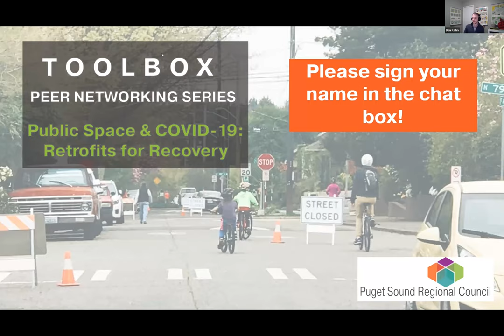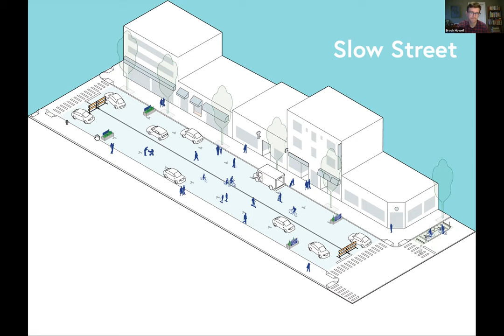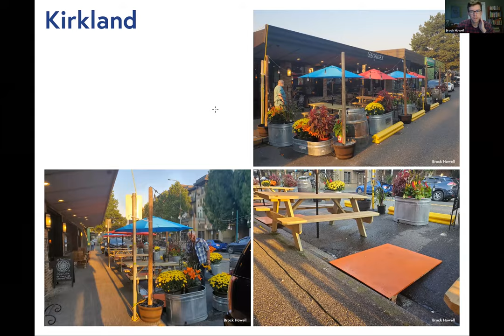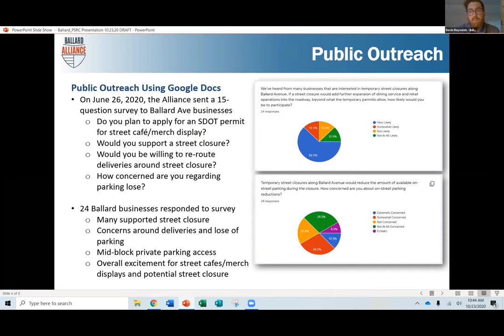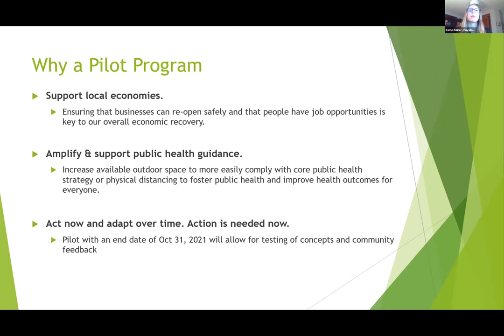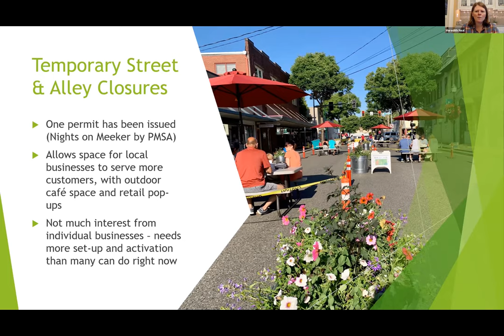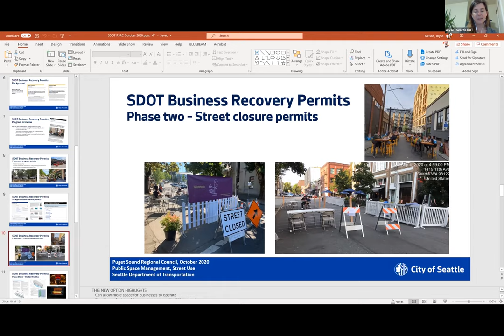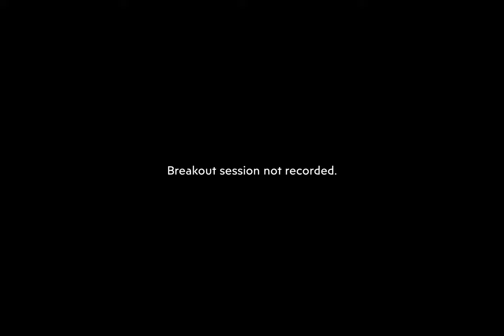Toolbox Peer Networking: Public Space and COVID-19 - Retrofits for Recovery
Description: As local jurisdictions continue to address the challenges of COVID-19, adapting streets and public spaces have been a critical tool to aid public health and economic recovery. Many cities have adopted temporary changes to provide more space for walking, outdoor dining, and other activities safely. This session took a closer look at how cities retrofitted their streets to help public health and economic recovery, as well as a deeper look into the Healthy Business Streets guide, a toolkit for local jurisdictions on implementing temporary adjustments to streets.

Speakers: Devin Reynolds, Economic Development Specialist, Ballard Alliance; Katie Baker, AICP, Planning Manager, City of Puyallup; Meredith Neal, Economic Development Manager, City of Puyallup; Alyse Nelson, AICP, Strategic Advisor, Seattle Department of Transportation; Casey Rogers, Public Space Program Manager, Seattle Department of Transportation